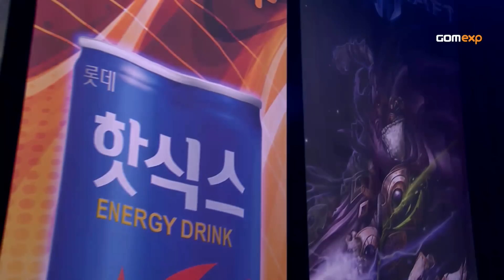Code A Group D Match 5 Set 1, 2014 GSL Season 2 - Starcraft 2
YongHwa vs Super